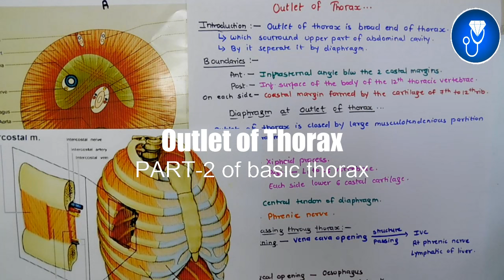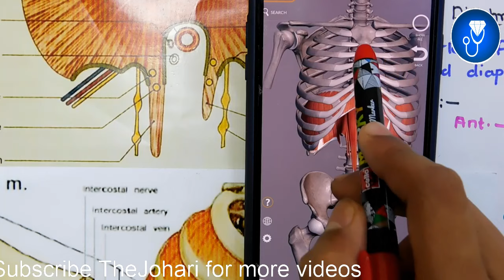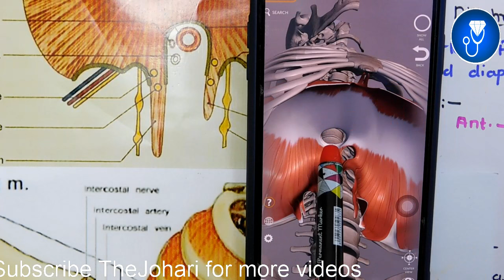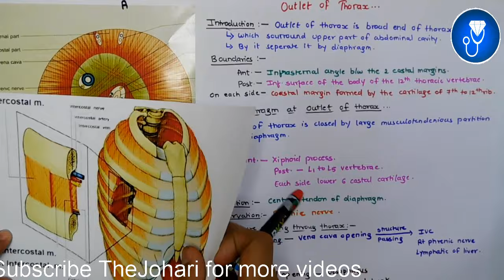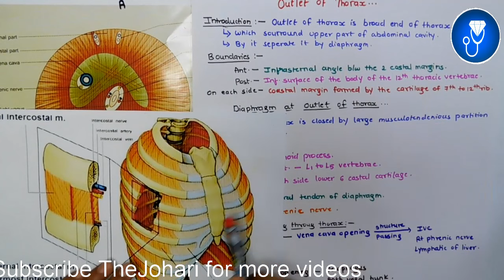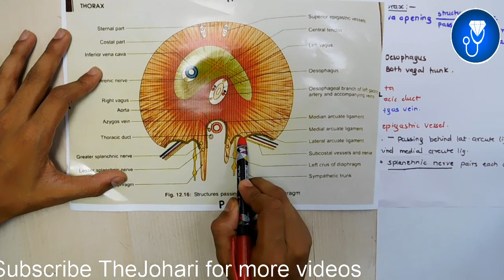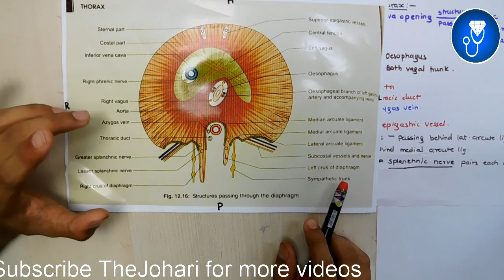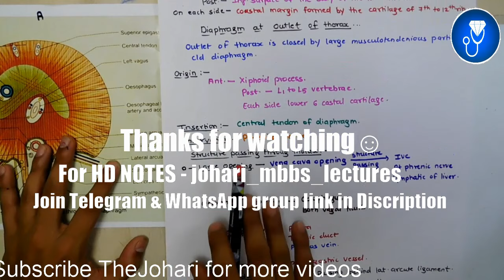Thoracic Outlet Anatomy 3D | opening of diaphragm anatomy | Outlet of thorax anatomy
This Video Topic - Thoracic Outlet Anatomy 3D | opening of diaphragm anatomy | Outlet of thorax anatomy

IMPORTANT LINKS :-
1) ORDER Anatomy Next Edition Module , Biochemistry in 7Days & Physiology MODULE

3) INSTA Broadcast Channel ( FOR Daily VLOGS, Life Update )

anatomy of thoracic outlet
thoracic outlet syndrome anatomy
opening of diaphragm anatomy
aortic opening of diaphragm
opening of the diaphragm
major openings of diaphragm
diaphragm anatomy in hindi
diaphragm anatomy charsi
diaphragm anatomy 3d
diaphragm anatomy in tamil
diaphragm anatomy animation
diaphragm anatomy mbbs
diaphragm anatomy lecture
diaphragm breathing anatomy
diaphragm model anatomy
anatomy of diaphragm
diaphragm openings anatomy
anatomy of pelvic diaphragm
anatomy of diaphragm in hindi
For notes IG - johari_mbbs_lectures